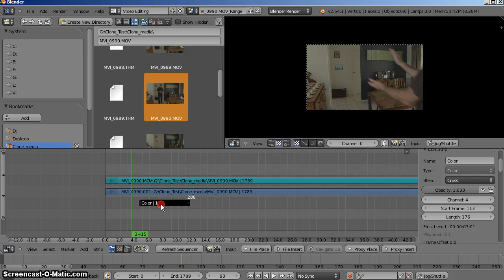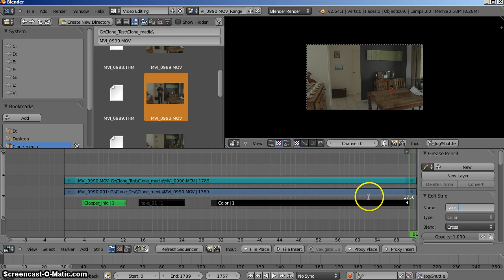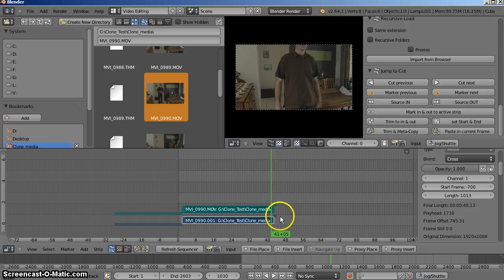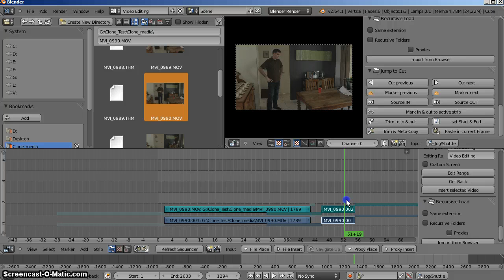Subclip example for VSE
A very quick example of using the addon called Sequencer In and Out points, to create subclips in the VSE. Then use the Jump to Cut addon to trim the timeline up as neccassary.